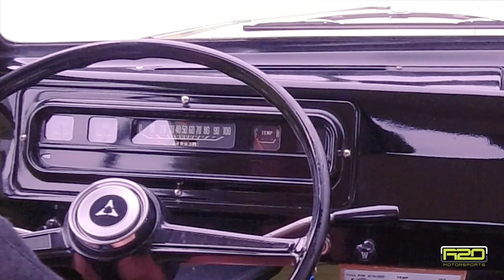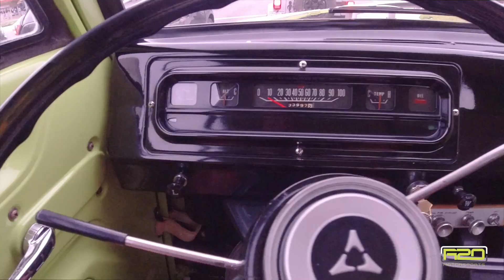1966 Dodge A100 Truck BAT Cold Start and Driving Video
Driving video of a 1966 Dodge A100 Truck showing cold start, full shifting, reverse and acceleration.